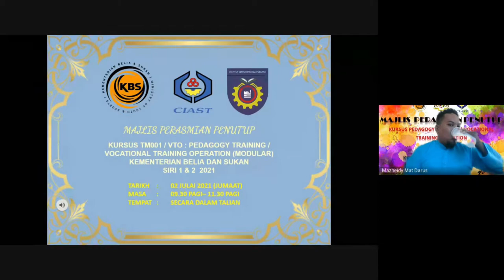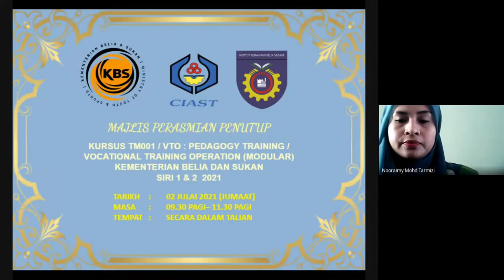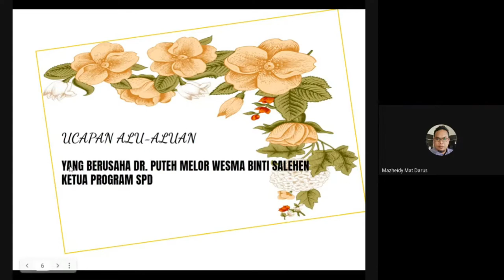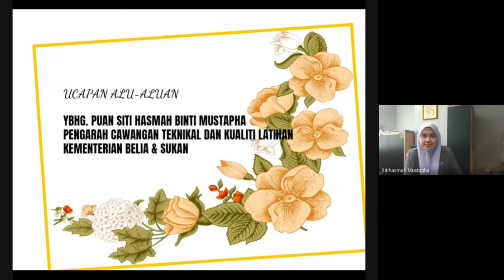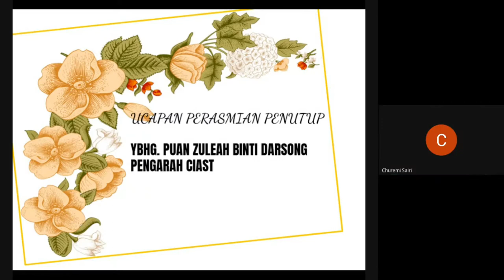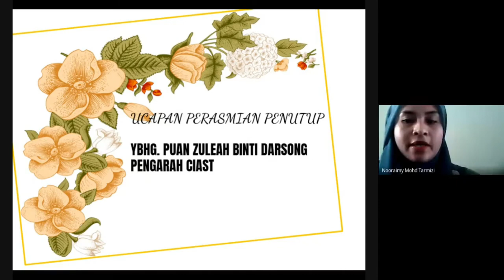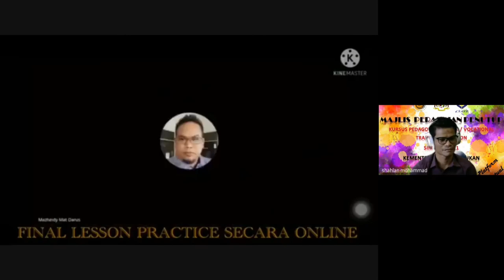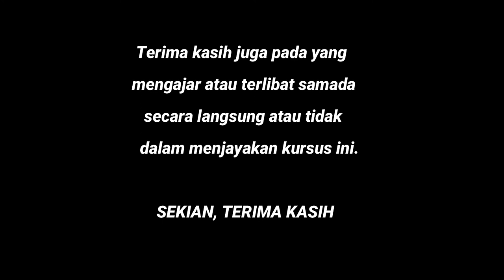MAJLIS PERASMIAN PENUTUP KURSUS TM001 / VTO SIRI 1 & 2 2021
Tarikh : 2 Julai 2021 (Jumaat)

Majlis telah disempurnakan oleh : YBhg. Puan Zuleah binti Darsong, Pengarah CIAST

TETAMU JEMPUTAN:

YBhg.Puan Siti Hasmah binti Mustapha – Pengarah Cawangan Teknikal dan Kualiti Latihan, KBS

Yang Berusaha Dr. Puteh Melor Wesma binti Salehen, Ketua Program SPD